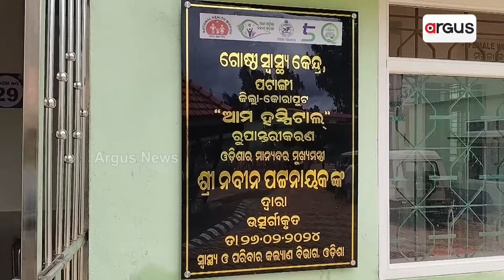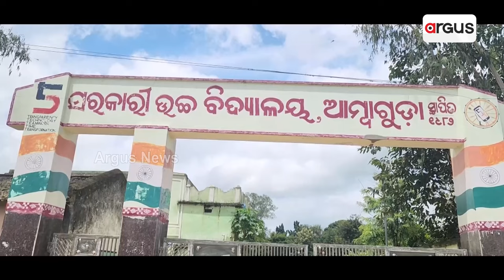5ଟି ରୁପାନ୍ତରୀକରଣ ଦୁର୍ନୀତି || Corruption || 5T Work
ପଟାଙ୍ଗୀ ହସ୍ପିଟାଲ ରୁପାନ୍ତରିକରଣ ନାଁରେ ଦୁର୍ନୀତି । ଅଭିଯୋଗ ଆଣିଛନ୍ତି ପୂର୍ବତନ ସାଂସଦ ଜୟରାମ ପାଙ୍ଗି । ବର୍ଷା ପରେ ମେଡିକାଲ ପରିସରରେ ଲହଡି ମାରୁଛି ପାଣି । ସରକାରୀ ସ୍କୁଲରେ ଚୁନ ମାରି ଲକ୍ଷ ଲକ୍ଷ ଟଙ୍କା ଲୁଟ ଅଭିଯୋଗ ।